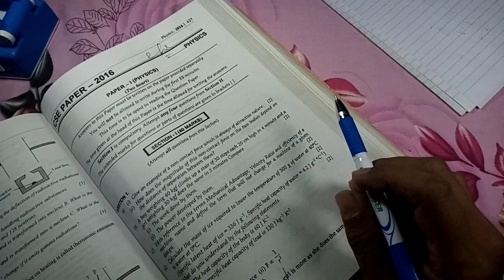1st Class| आज पहली क्लास है |1st Step of Boards Preparation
My telegram channel Id

 ankitkumar.aks.37

ICSE playlist of selina maths book